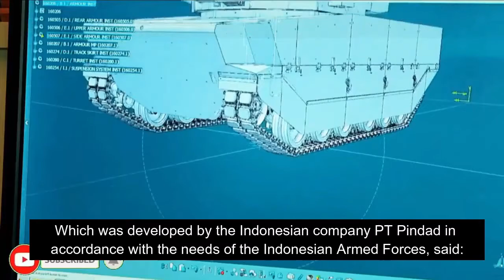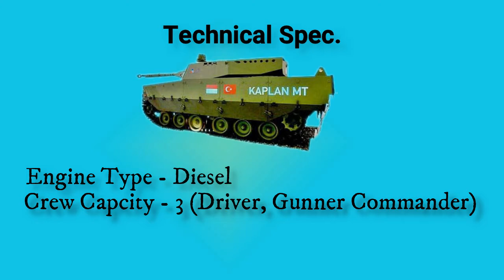Kaplan MT Tank A Joint Tank Production Between Turkey & Indonesia | Harimau Production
The company is a leading manufacturer of offshore platforms FNSS of Turkey's ZAHA Program Manager Mustafa KAPLAN, said an important statement about KAPLAN MT Tank.

FNSS Savunma Sistemleri A.S. Mustafa KAPLAN, who gave  information about the KAPLAN MT Medium Weight Class Tank, Which was developed by the Indonesian company PT Pindad in accordance with the needs of the Indonesian Armed Forces, said:
“Our Modern Mid-Weight Class Tank Development Project, which we are currently conducting with the Indonesian Government, continues. In this context, we successfully completed the design and qualification of 2 Medium Weight Tanks, and started mass production activities. "

 18 Kaplan  MT tank under the contract is to be produced,

FNSS PT Pindad technology transfer model implemented with success KAPLAN MT Project, Turkey's Middle Weight Tank class in addition to being the first export contracts carried signed between Indonesia and Turkey, which was launched in the framework of the Defense Industry Cooperation Agreement and conclusion It draws attention as it is the first project to be reached.